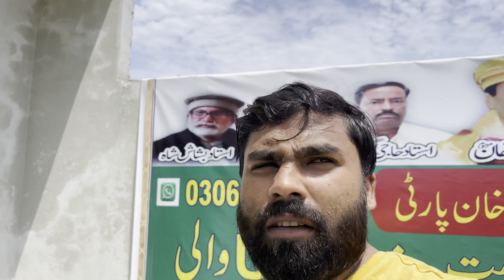Kabutar Bazi Woh Khel Nahi Ju Londay Khelay 😅